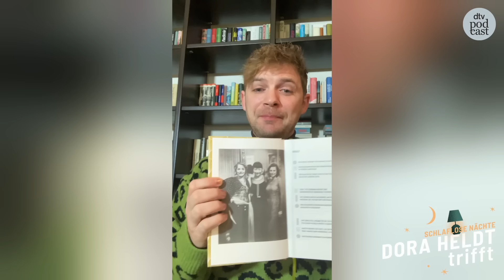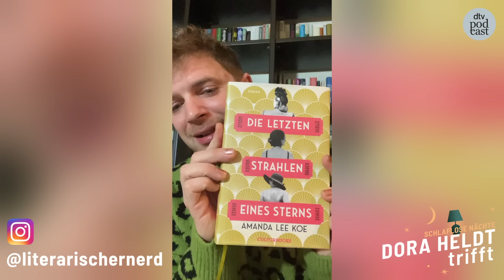Dora Heldt trifft Matthias Matschke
Mit Schauspieler und Autor Matthias Matschke spricht Dora heute über Identität und selektives Erinnern, über eine alte Klosterregel, die helfen kann, Struktur ins Leben zu bringen, und die Frage, warum man heute anders telefoniert als in den 80er Jahren. Wenn Ihr außerdem wissen wollt, was es mit Bernhard auf sich hat, der sich im Zug per Handy von Gunilla trennt, dann  schaut rein!